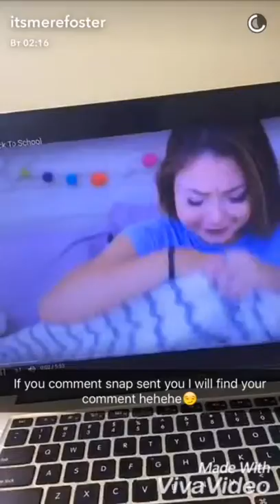Meredith Foster on Snapchat 02/08/2016